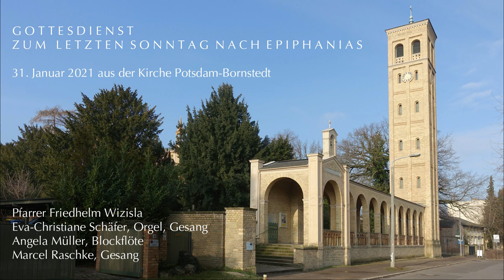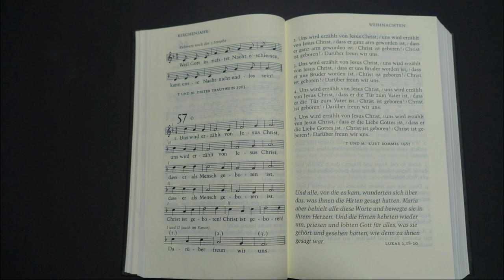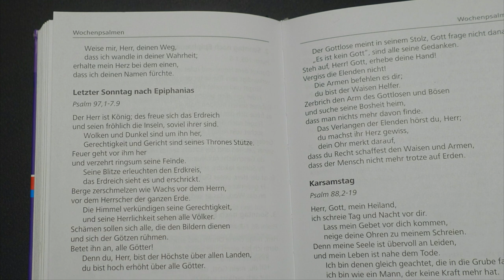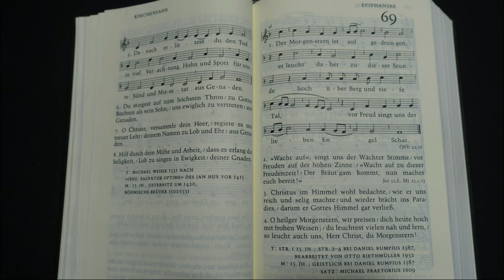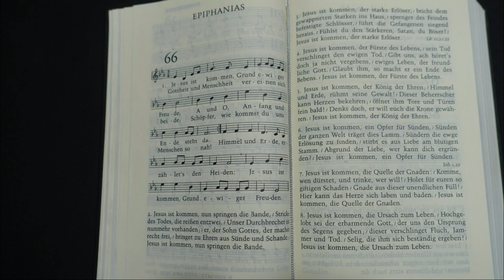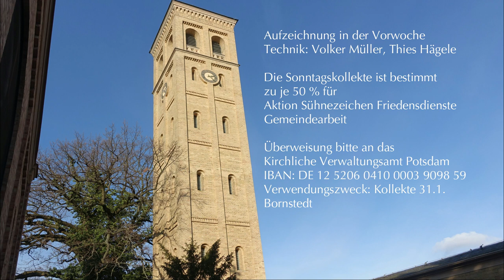Gottesdienst in Bornstedt am 31.01.2021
Gottesdienst in der Kirche Potsdam-Bornstedt am 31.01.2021 (letzter Sonntag nach Epiphanias) unter der Leitung von Pfarrer Friedhelm Wizisla.

An der Orgel: Eva-Christiane Schäfer
Blockflöte: Angela Müller
Gesang: Eva-Christiane Schäfer und Marcel Raschke
Kamera/Schnitt und Technik: Dr. Volker Müller